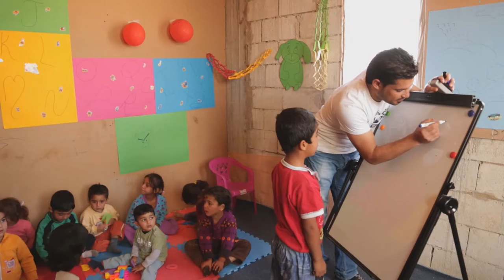Peter Laugharn: Compassion and Collaboration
Peter Laugharn talks about the Syrian Refugee Crisis as it approaches its 6th year and how we need to overcome our fears and work together to face the world's humanitarian challenges.

Some footage from this video are courtesy of the International Rescue Committee and Save the Children International.